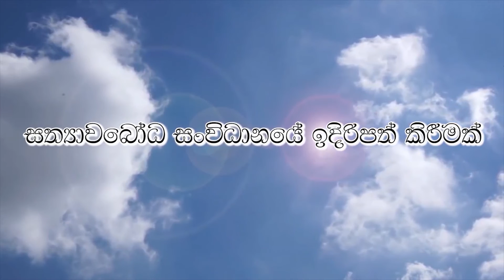Dhewiyan gana sathya katha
Address:

Recoerding.lk
N O 259
Pragathi mawatha
pannipitiya
colombo
srilanka
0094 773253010